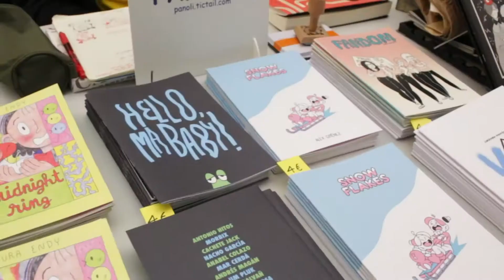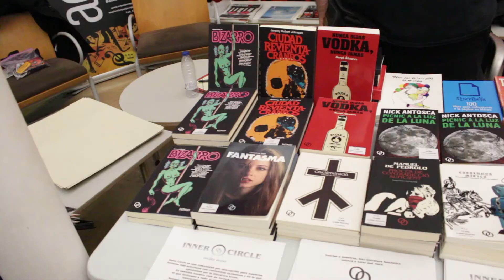Atom fast market 3 crónica (16/12/2017) | Underbrain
Crónica audiovisual del Atom fast market 3 celebrado en Barcelona el 16 de diciembre de 2017 en la Biblioteca Ignasi Iglesias-Can Fabra

atomfastmarket3 Jornada y mercadillo de ilustración, fanzines y pequeñas editoriales de cómics y literatura.